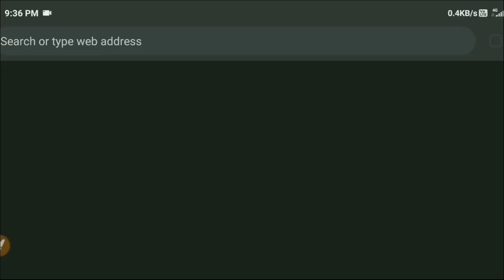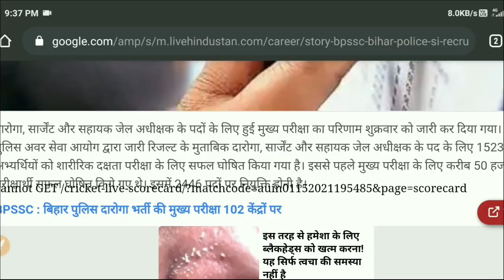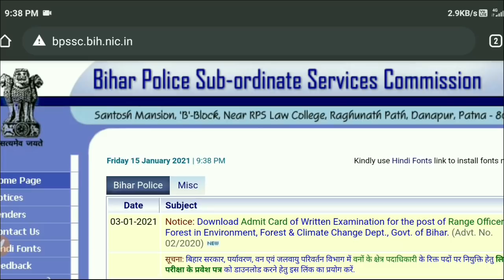बिहार दरोगा मुख्य परीक्षा में 15231 सफ़ल PET में|Bihar ESI 4599 Result out|check out cut off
bihar daroga mains result 2020,

bihar ssc cgl vacancy 2020bihar cho vacancy 2019,bihar computer operator vacancy 2020,bihar cdpo vacancy 2020,bihar vacancy,
bsscupdate Important books you must buy for exams
samanya gyan)
g.k hindi)
ALSO CHECK SOME OTHERS EXAMS BOOKS-: